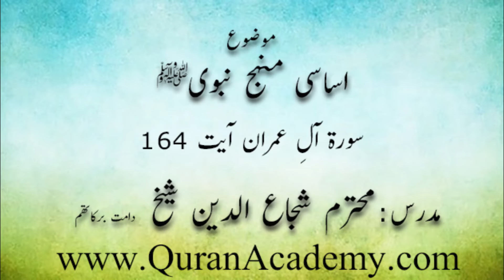Asasi Manhaj-e-Nabwi (S.A.W.W) | Shuja Uddin Sheikh | Short Clip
اساسی منہجِ نبویﷺ
Asasi Manhaj-e-Nabwi (S.A.W.W)

Surah Aal-e-Imran Ayaat 169
Speaker:  Shuja uddin Sheikh Sahab